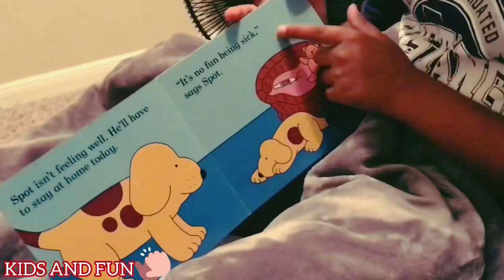Get Well Soon Spot A DOG Story Book By Reyansh and Bhavya Fun Time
This is very gud book for kids . It tell that how your friends take care of you when you got sick. They come to meet you and bring their favorite things to share. It teach sharing and caring.
My kids love this book. Spot is a Dog in this story and his friends come to meet him when he got sick.